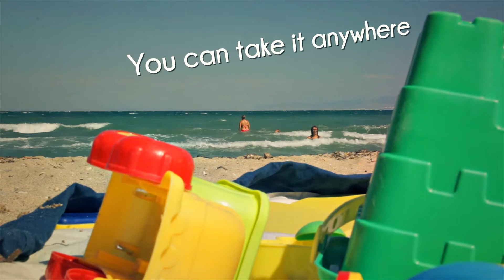Play and Go - Tapis de Jeux et Sac de Rangement de Jouets - lapouleapois.fr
Nous vous présentons Play & Go, un tapis de jeu qui se transforme en sac de rangement.
Facile à déplier, votre enfant pourra s’installer dessus pour jouer. Une fois que les enfants ont terminé de s’amuser, le tapis se referme facilement en tirant sur les cordons. Une solution astucieuse pour ranger et transporter ses jouets.
Nous vous proposons une large gamme de sacs Play and Go :
- Le sac à jouets Play & Go Color my bag Omy (le sac de jouets à colorier)